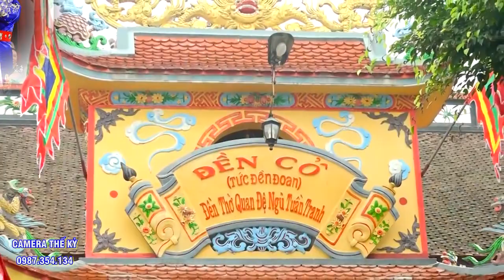Oai Linh Quan Đệ Ngũ - Đồng Thầy Thu Hiền Hải Phòng Loan Giá